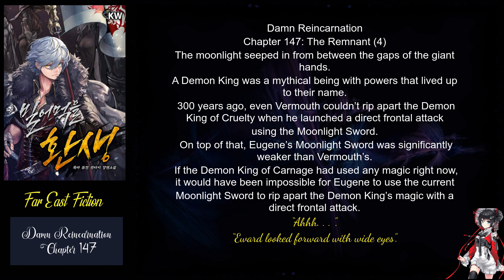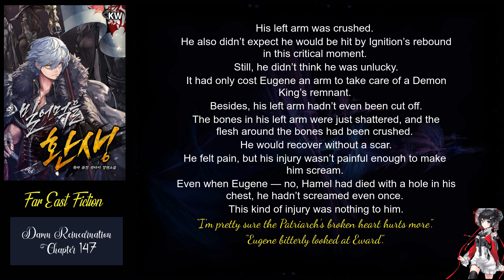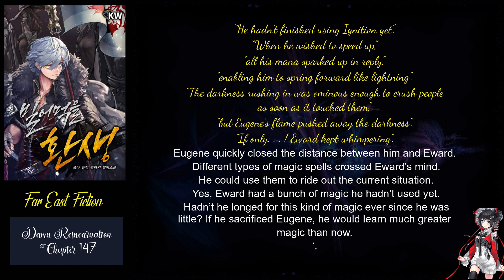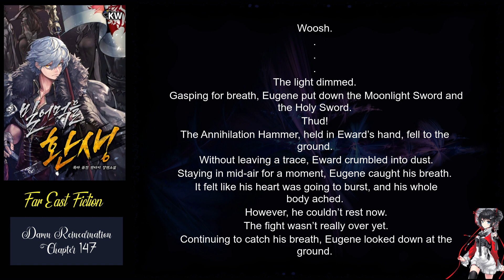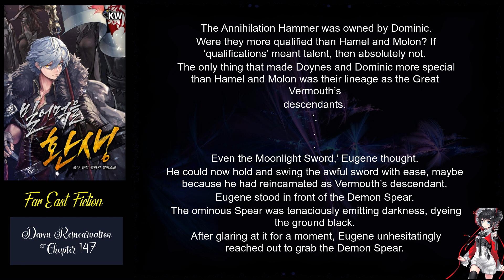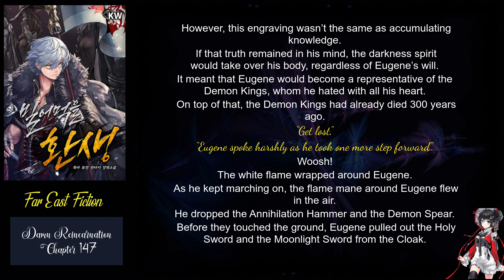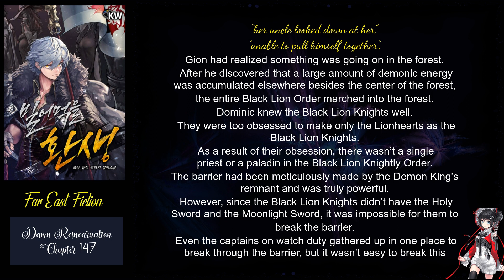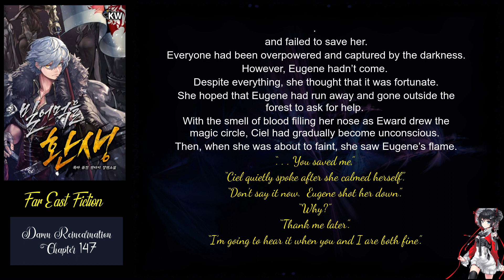Damn Reincarnation chapter 147